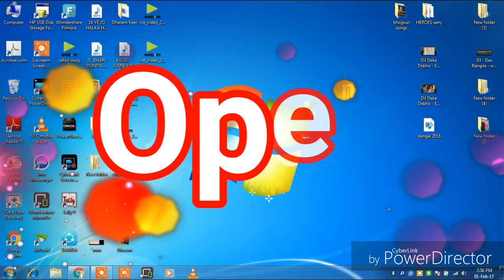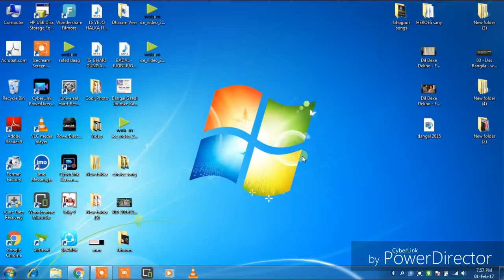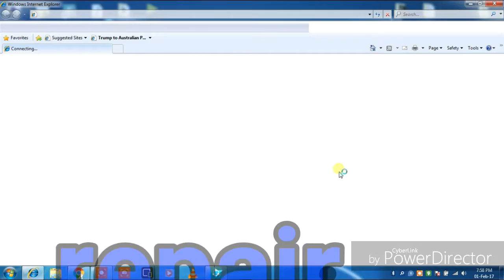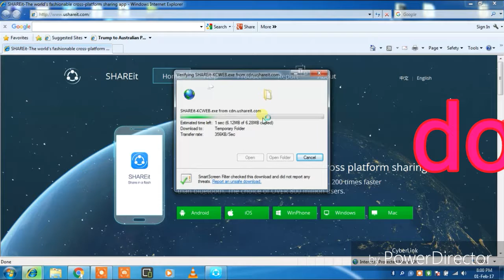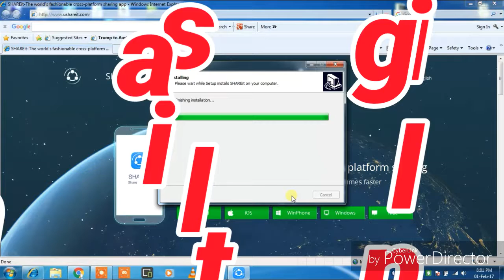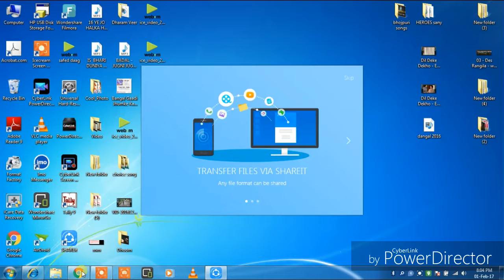laptop ka shareit Kaise thik kare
is video main maine bataye hai ki aap Kaise Kare laptop ka shareit theek aap kar sakte hai wo bhi bahut Aasani se Aasan tarike se bina shareit download kare Apne laptop ka shareit theek kar sakte hain
welcome to.
it mobile technology m

(1)my mic =
(3)my laptop =
(4)my smartpone =
(2)my dslr cemera =